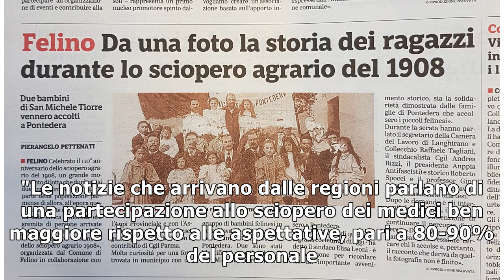Sciopero medici, adesioni a 90%23/11/2018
(ANSA) - ROMA, 23 NOV - Sale operatorie e corsie semideserte negli ospedali pubblici per il 'Black Friday della sanità'. "Le notizie che arrivano dalle regioni parlano di una partecipazione allo sciop...